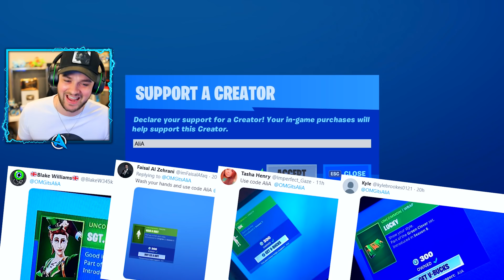*NEW* HELICOPTERS added to Fortnite is CRAZY! (New Skins, Map Changes + MORE)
Fortnite Helicopter Update, leaked skins, map changes + MORE!

- Ali-A